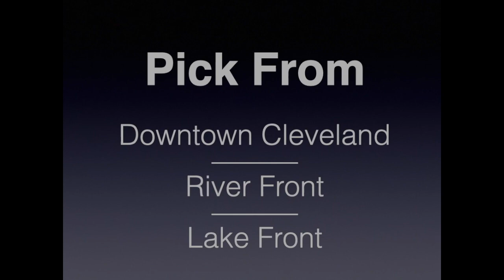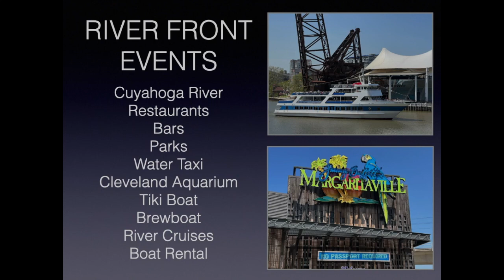USSVI 2024 CONENTION 1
Here is a quick video of What Cleveland has to offer convention attendees.
Take our shuttle service to save money/ Ride all day one price. Better the Uber etc.